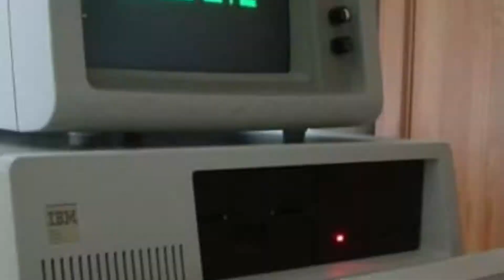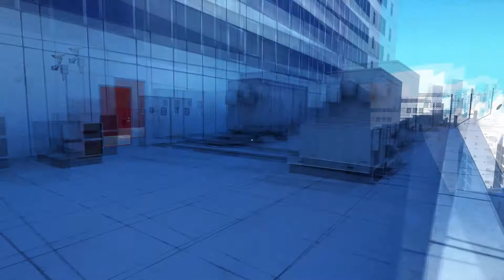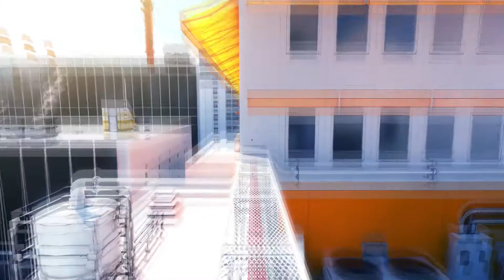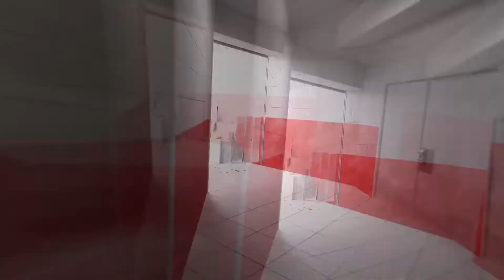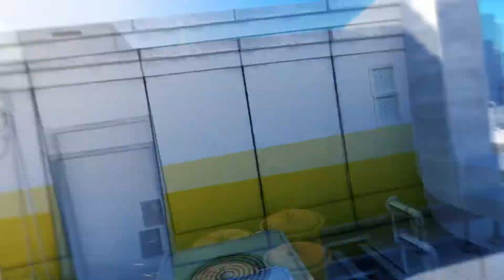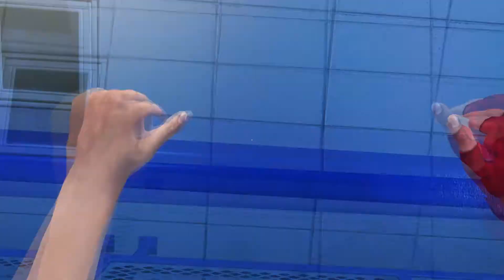Mirror's Edge- Cuando las estetica y la jugabilidad superan la historia